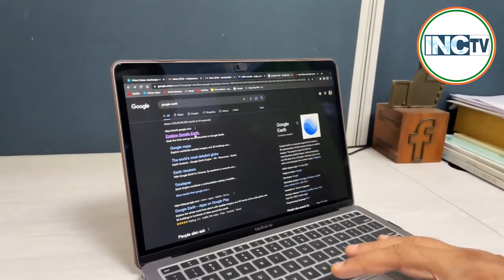मोदी जी का ‘लाल आँख’ से ‘लाल कुर्ते’ का सफ़र...